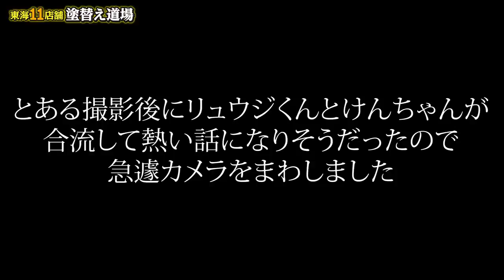飲みの席で社長と職人が口論！足場班の今後を考えてお互いにヒートアップ！こんな場所でだからこそ腹を割って話し合います！